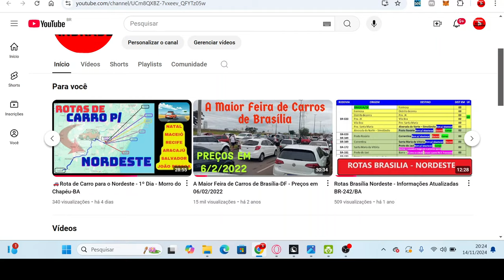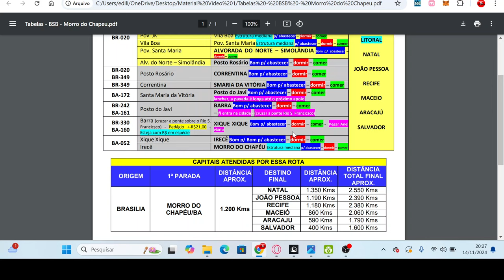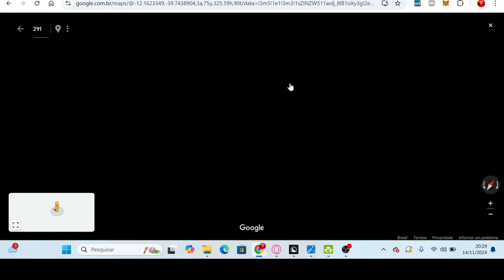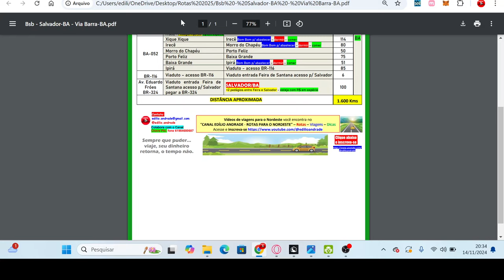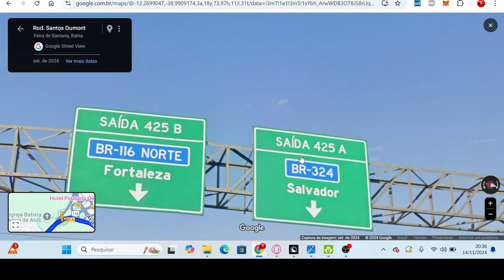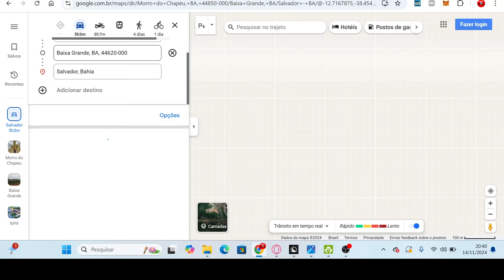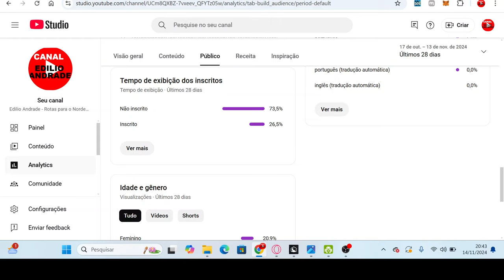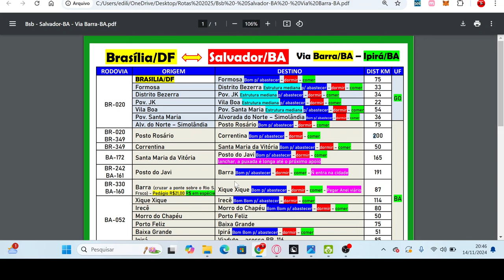Rota de Carro Brasília - Salvador-BA - Parte 2 - Atualizada Novembro/2024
Rota Brasília - Salvador-BA - Parte 2 - Atualizada Novembro/2024

Canal Edilio Andrade - Rotas para o Nordeste

Seja bem-vindo ao canal que transforma viagens de carro para o Nordeste em aventuras inesquecíveis!
Aqui você encontra roteiros completos, dicas de rotas incríveis, atrações imperdíveis e muito mais para explorar o melhor da região de forma prática e segura.
Se prepare para descobrir as belezas do Nordeste brasileiro ao volante com as melhores paradas e trajetos pensados para tornar sua viagem uma experiência única.